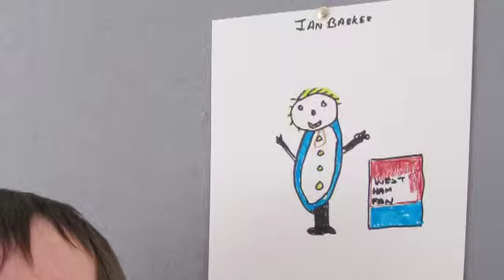Look At Him - Ian Barker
"Little childrn laugh at me. They shouted...Oi Down Syndrome. I don't say anything back. I made me feel upset, depressed. It's not funny is it?" - Ian Barker

Commissioned by Somerset Partnership NHS Foundation Trust and made at Fiveways Resource Centre, Yeovil in September 2009.

These films tell deeply personal health related stories from 8 adults with learning disabilities and are a training resource for health and social care practitioners.